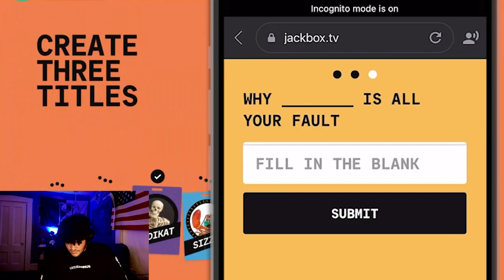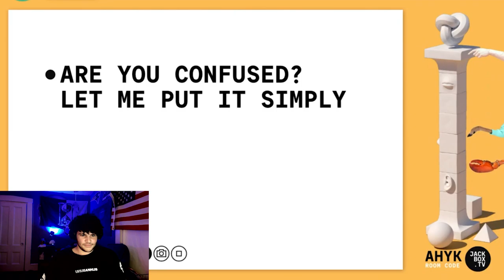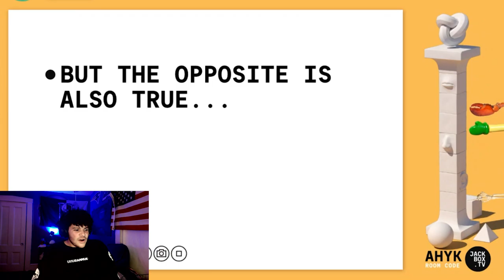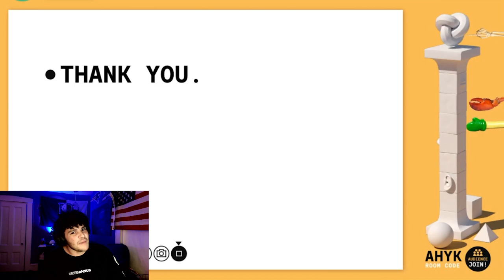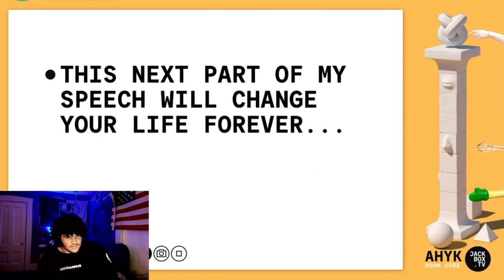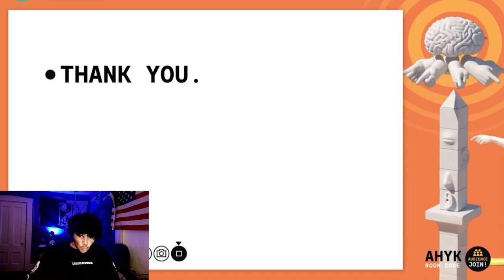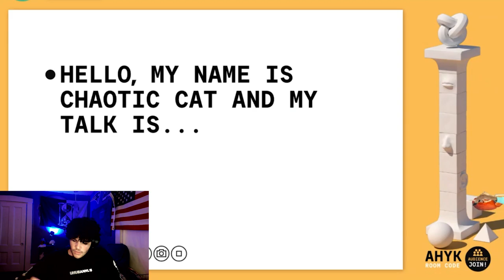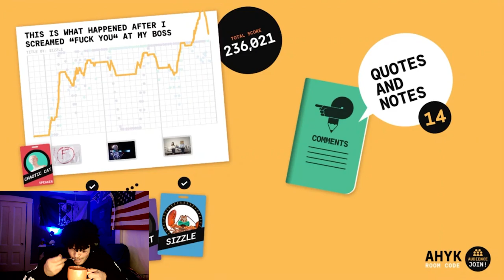Funny Speeches Turn To Therapy Sessions (Talking Points Ep. 2)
Our crazy and amazing late night thoughts are too intricate and plentiful to keep confined within the limits of a singular video, so the Chaotic Crew had another session of speeches to give to the world. We started off talking about inspiring topics that could help millions of people find happiness, gain confidence, or learn new ways to help cope with common problems, but these funny speeches slowly turn into personal therapy sessions while the rest of us continue to laugh at each other's past trauma.